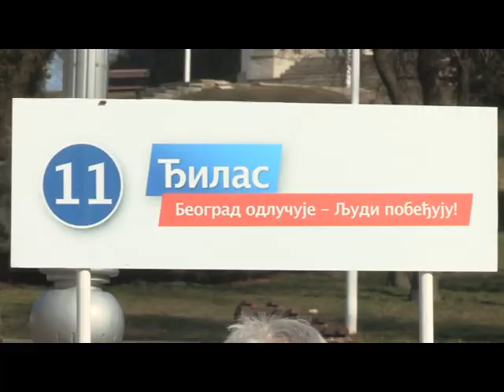16.02.2018. RAZGOVOR SA GRAĐANIMA DRAGAN ĐILAS - LAZAREVAC I BRAJKOVAC